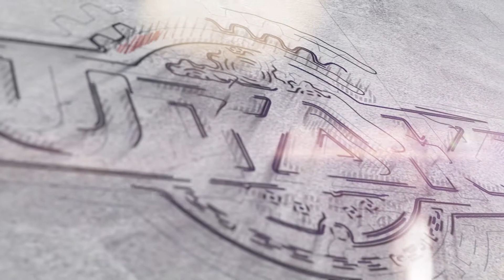Mesin Press Cumi | Mesin Pres Cumi-Cumi Kering !!!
Sotong jadi salah satu jajanan favorit di Korea. Selain dipanggang dan diberi saus,  beberapa negara di Asia juga menikmati camilan cumi kering.
Camilan sotong kering atau juhi ini dibuat dari sotong segar yang dikeringkan.  Setelah itu sotong dipanggang di atas bara api hingga kering. Selanjutnya juhi dipress dengan cara dimasukkan ke dalam alat khusus.

Alat atau mesin pres yang panas ini membuat juhi panggang yang lebar ketika ukurannya menjadi lebih besar dua kali lipat lebih.Selain itu juga jadi tipis dan garing.

Daging sotong akan menipis sehingga ketika keluar terlihat sangat tipis seperti kertas.
Untuk sotong kering yang dijual di supermarket dan siap santap biasanya sudah dikemas
dengan beragam rasa. Di Korea, dijual kemasan dinamakan dengan O'dari.

Camilan ini memiliki tekstur yang agak alot dengan sensasi rasa gurih. Sedangkan kalau di Jepang, cumi kering biasa disebut dengan Surume. Surume merupakan makanan ringan  asal Jepang yang dibuat dengan cara mengeringkan cumi dengan bagian dalam yang sudah
dikeluarkan dan dibelah.

Pada Kesempatan Kali ini kami akan memperkenalkan produk baru dari futake yaitu,
Mesin Press Cumi, Mesin ini memiliki Spesifikasi Sebagai Berikut :
- Dimensi             :  Panjang 50 Cm
- Rangka             :  UNP 5
- Body                 :  Plat SS Tb. 1.4 MM
- Gearbox           :  Type 70
- Sproket            :  RS 50
- Panjang Roll     :  25 Cm
- Diameter Roll   :  Dia 4" / 10 Cm
- Penggerak        :  Dinamo 1 HP

Dapatkan penawaran harga menarik dari Mesin Press Cumi dengan kualitas terbaik sekarang juga!.
Informasi selengkapnya mengenai produk, harga, dan juga pemesanan,  silahkan klik link dibawah ini:
WA/Telp: